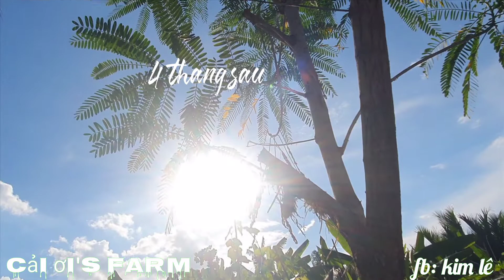Cải Ơi's Farm Channel#Thu Hoạch Mướp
Mướp là loại trái ăn rất tốt cho sức khỏe. Mướp có vị ngọt rất thanh dùng để xào, nấu canh rất ngon. Đặc biệt mướp có thể trị được bệnh phụ nữ.